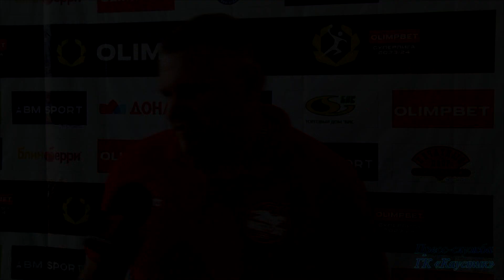Комментарий Антона Руднева ("Акбузат-2")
Комментарий главного тренера ГК "Акбузат-2" Антона Руднева по итогам матчей против "Динамо-УОР-Биотех".